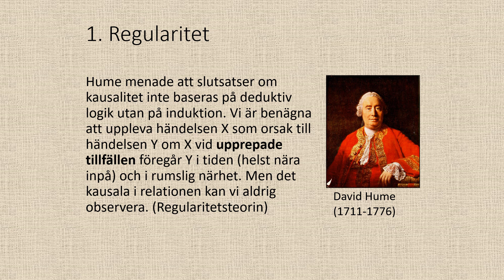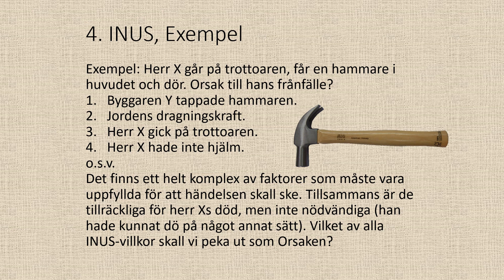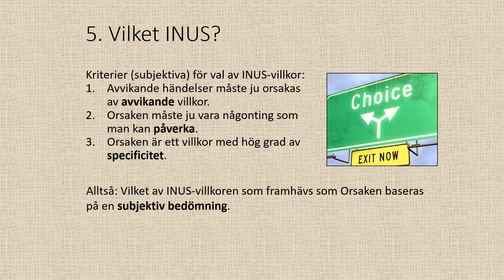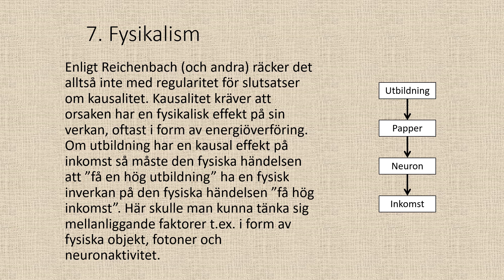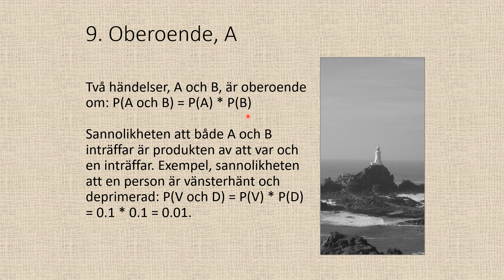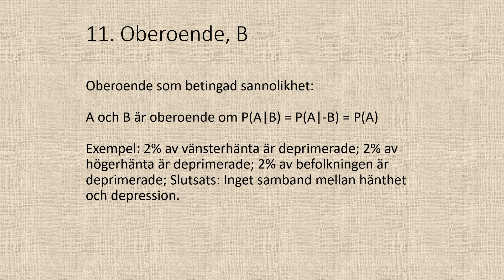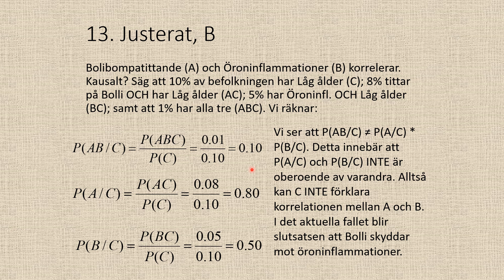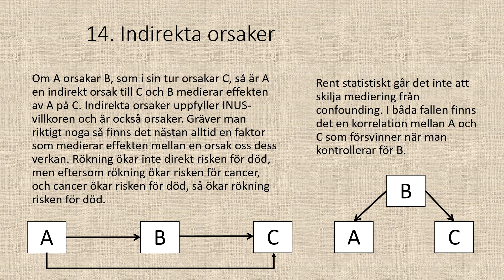Orsaker och korrelationer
0:00 1.Regularitet
4:21 2.Humes kriterier
7:25 3.INUS
9:21 4.INUS, Exempel
14:43 5.INUS, Vilket
23:43 6.Reichenbach
27:15 7.Fysikalism
34:02 8.Experiment
38:23 9.Oberoende, A
42:20 10.Betingade
44:56 11.Oberoende, B
47:29 12.Justerat, A
55:50 13.Justerat, B
59:12 14.Indirekt